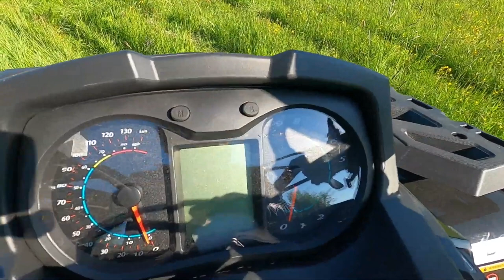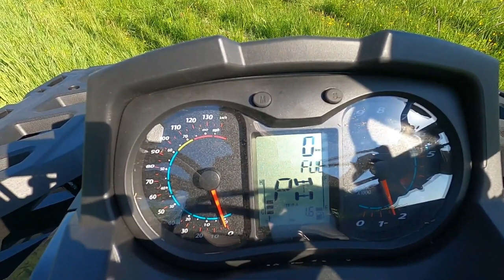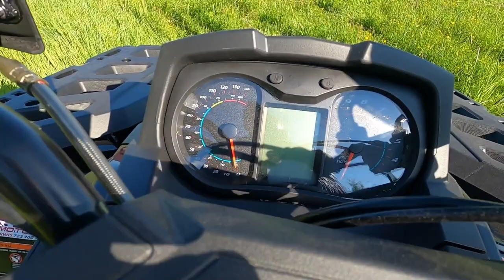Квадроцикл Odes 650 S реплика Can-Am Brp Outlander 650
Компания Odes не стали идти по пути создания полностью нового квадроцикла, а выбрали бузу хорошо зарекомендовавшего себя Brp Outlander 650 в короткой базе. Повторили основные узлы, мотор. коробку, передний редуктор остался классического типа с возможностью блокировки дифференциала.
Я так предполагаю скоро эта новинка выйдет под брендом Русская Механика.

Берегите себя